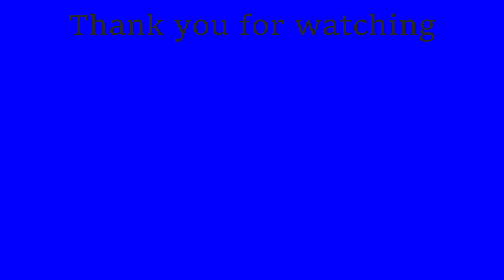Butter Garlic Mushroom | Restaurant style Chilly Garlic Mushroom | Easy Mushroom Recipe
Do not forget to Hit Bell Icon to get notification of my every new Video.

Ingredients :
1. Mushroom 200 grm
2. Oil 2 tbsp
3. Butter 1 Tbsp
4. Onion 2 Finely chopped
5. Garlic 12-15 cloves roughly chopped
6. Curry leaves few
7. Red Chilly Flakes ½ Tsp
8. Oregano ½ Tsp
9. Black pepper crushed ¼ Tsp
10. Turmeric Powder ¼ Tsp
11. Salt as per taste
12. Hara Dhaniya chopped

Music Courtesy by Wondersahre Filmora